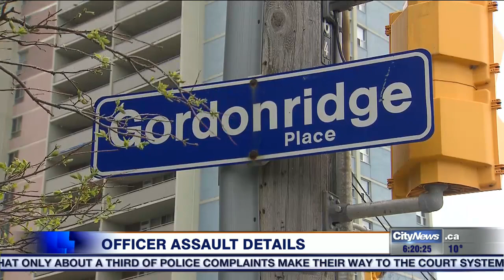Video: More details released in case of cop who plead guilty to assault on civilian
More details have been released in the case of a Toronto police officer who pleaded guilty to assaulting a civilian. CityNews has learned the officer allegedly responded to his own crime, and told police on scene to leave.